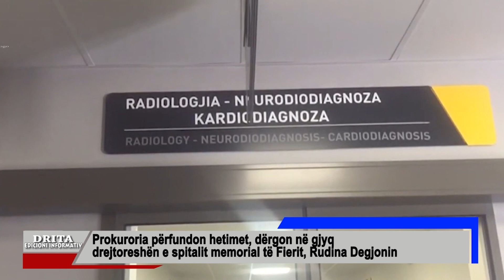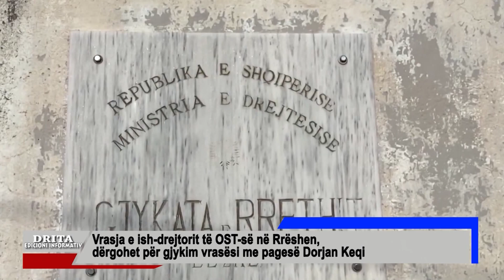Edicioni informativ i ores 22 30 18 9 2023